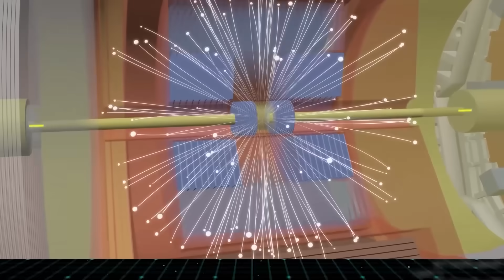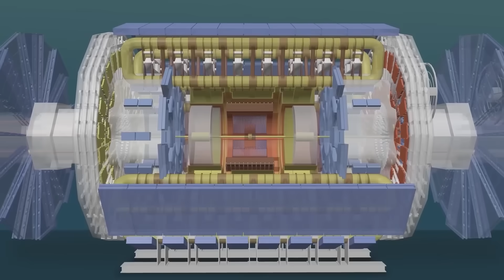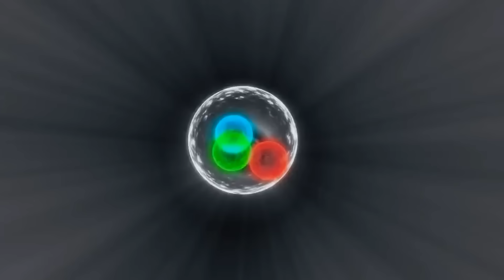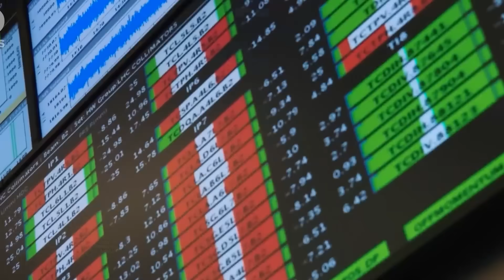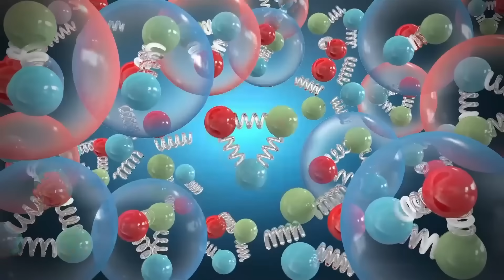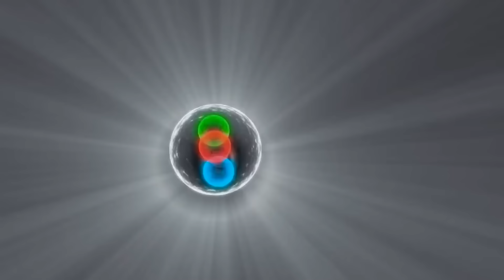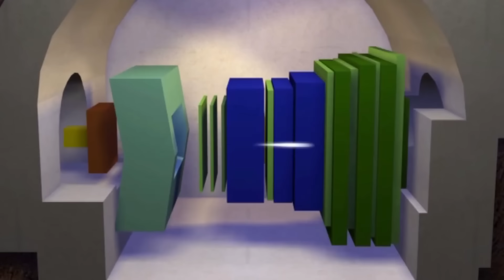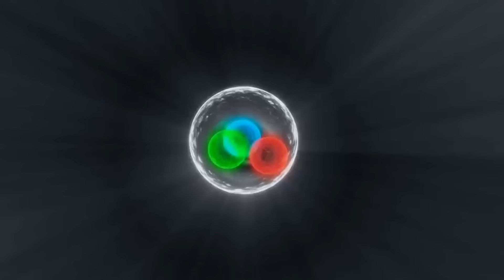CERN’s AI Warned Them Not to Collide 2 Particles… After They Did, It Revealed a Horrifying Message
CERN's advanced predictive AI, a machine designed to keep its experiments safe, issued its first-ever "veto" on a particle collision. It warned of an outcome that defied all known physics. The AI revealed the signal wasn't an echo, but a targeted message from the other side. It was a warning and a weapon in one: the formula for a particle that breaks existence.